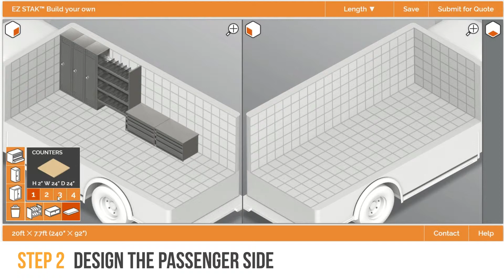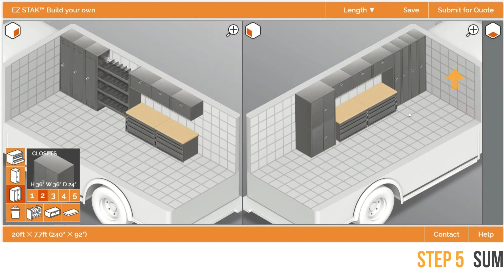Build Your Own Tutorial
Learn how to use EZ STAK's Build Your Own online application.